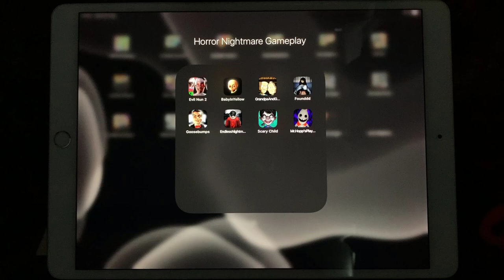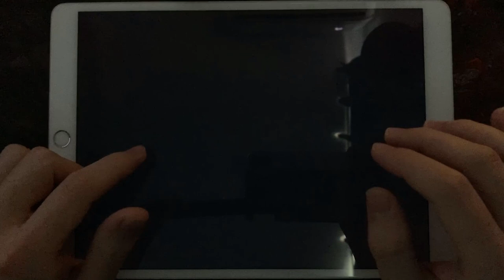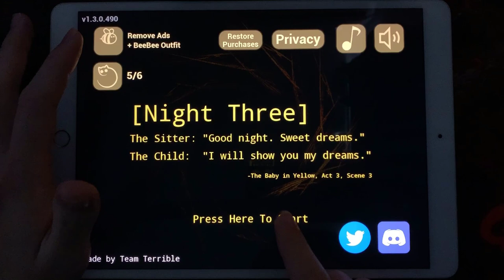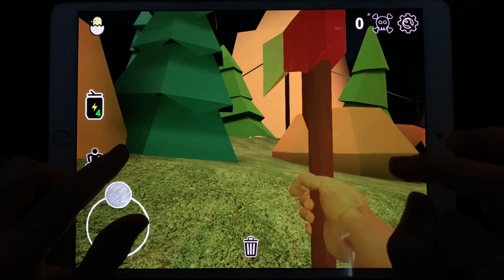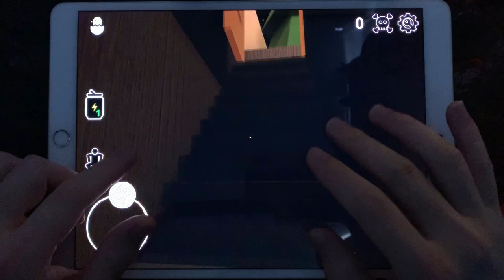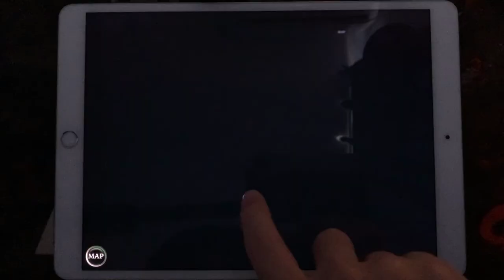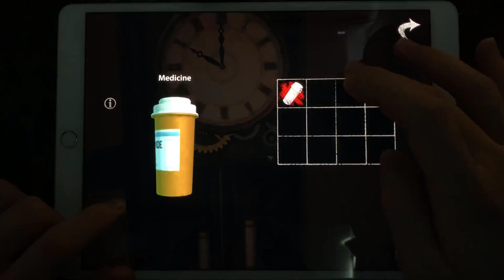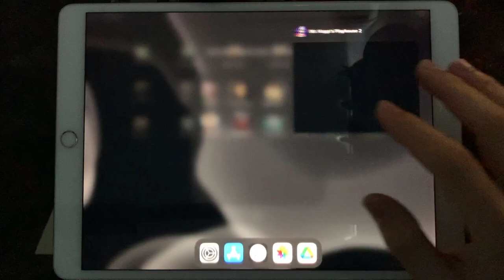Evil Nun 2, Baby In Yellow, Grandpa And Granny Escape, Founddd, Goosebumps, Endless Nightmare Escape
Evil Nun 2,Baby In Yellow,Grandpa And Granny Escape,Founddd,Goosebumps,Endless Nightmare Escape,Scary Child,Mr Hopp's Playhouse 2

HorrorNightmareGameplay is the #1 place for Horror Games